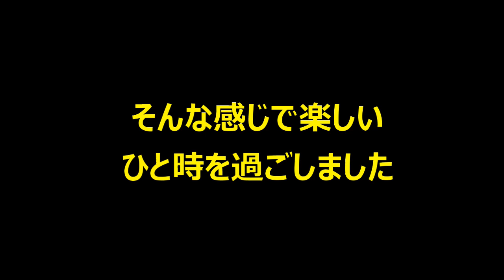可愛い子と二人きりで飲む・非リアでも叶えられる夢のサービス「リア充代行サービス」を利用してみた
今回利用させていただいたのはこちら
ファミリーロマンス・リア充代行サービス

バレンタインにあかりちゃんからチョコもらった動画